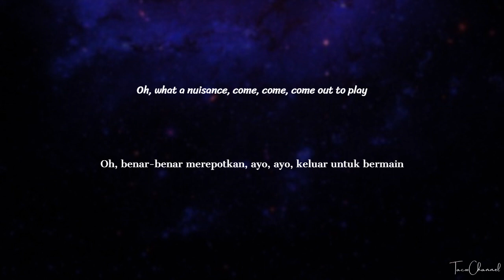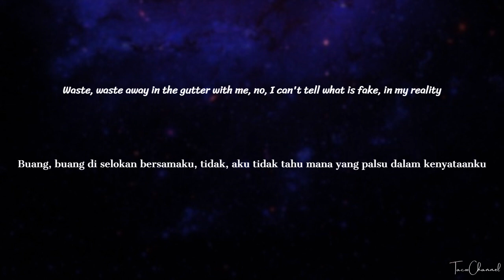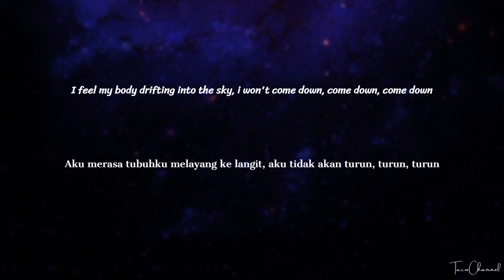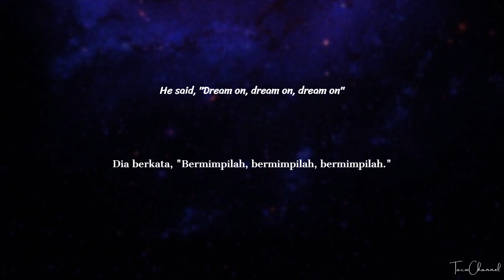TXT - Devil By The Window (Eng/Ind) lyrics lirik terjemahan Indonesia